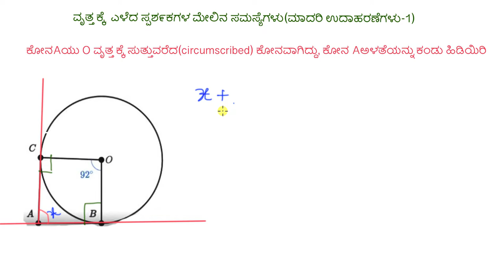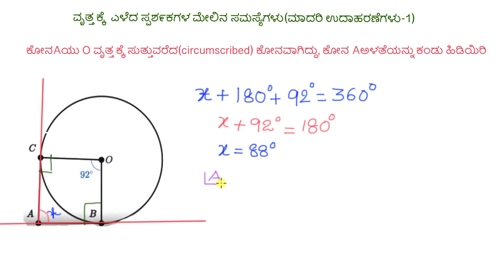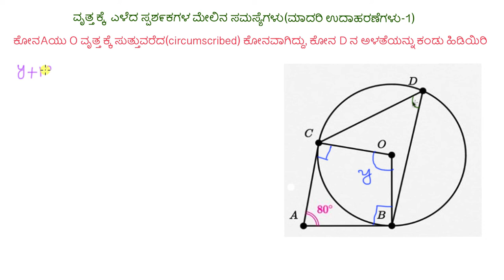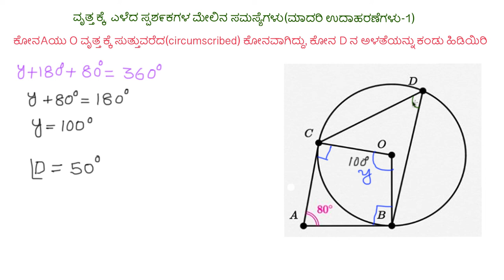ವೃತ್ತಕ್ಕೆ ಎಳೆದ ಸ್ಪರ್ಶಕಗಳ ಮೇಲಿನ ಸಮಸ್ಯೆಗಳು ( ಮಾದರ ಉದಾಹರಣೆಗಳು-1 )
Original Title : Tangents of circles problem (example 1)